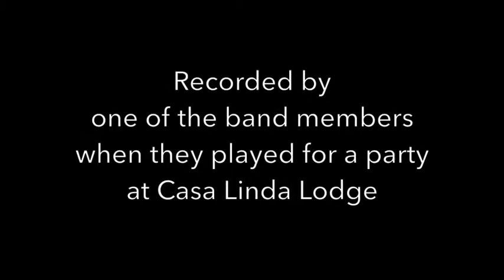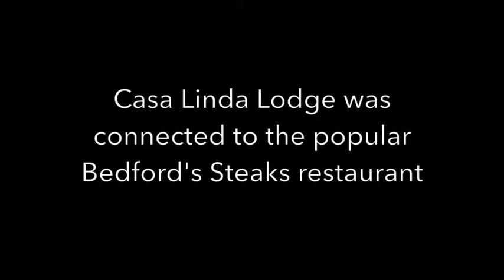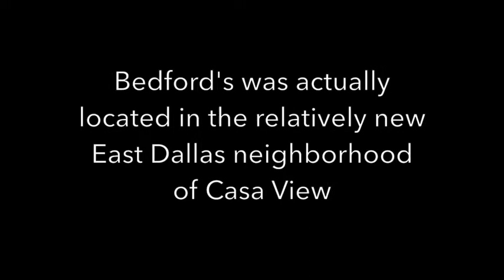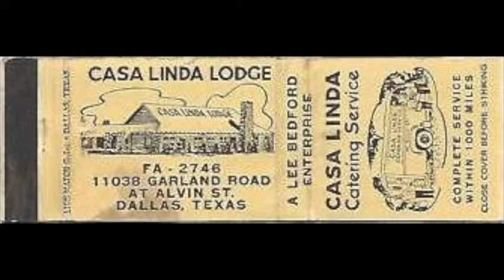Bill Briggs & septet "Red Top" (1958)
Bill Briggs, alto & tenor saxophones
Cliff Hahne, trumpet
Monk Harris, trombone
Johnny Perkins, guitar
Jimmy Ross, piano
Benny Bennett, bass
Chuck Fisher, drums

Recorded in Dallas at Casa Linda Lodge, April 1958

Bill Briggs photo by Steve Bonner
Billy Briggs died in his sleep on Feb. 28, 2022. He was 99 years old.